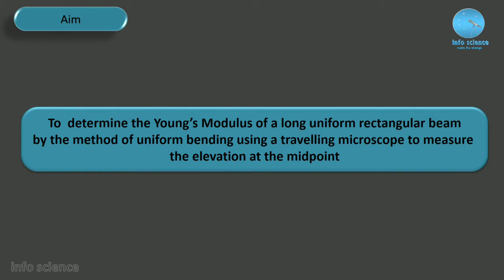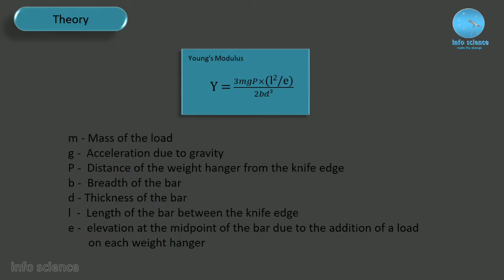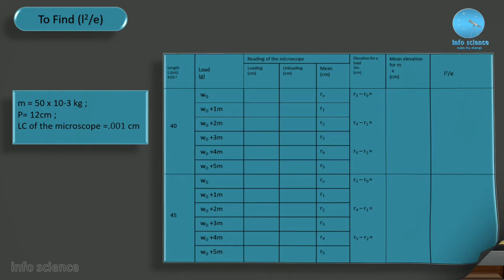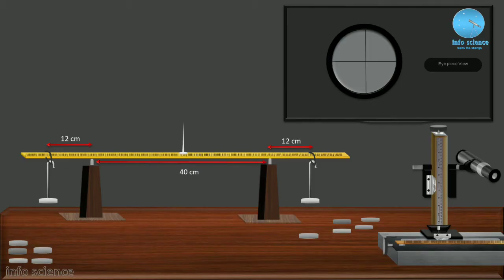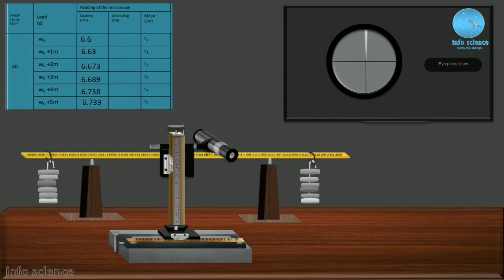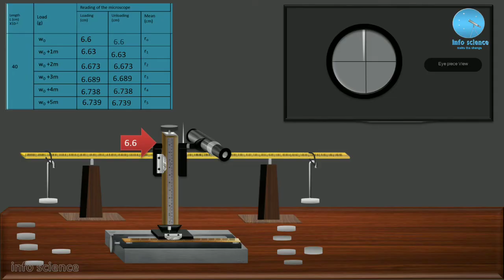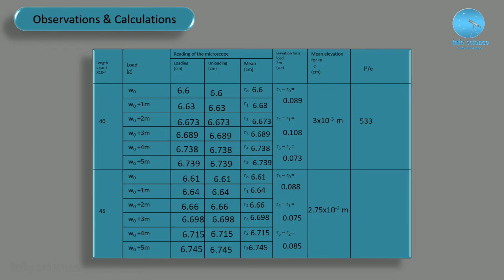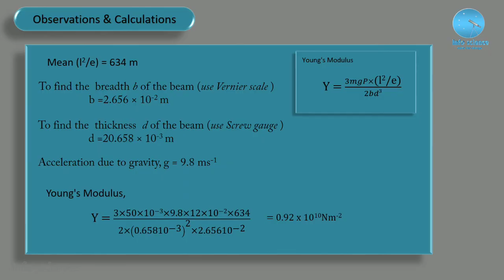Uniform Bending (Pin and microscope) || To determine Youngs modules of a rectangular bar